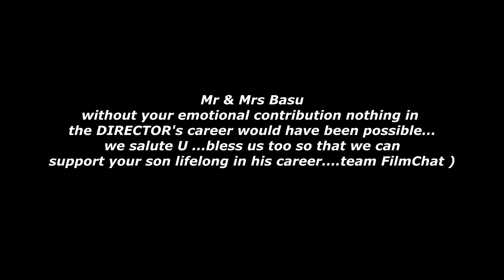Film Chat LINA || NETWORK movie teaser release ||PARENTS EMOTIONS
Mr & Mrs Basu shares their emotions behind their unconditional love & support for NETWORK and Director & SON SAPTASWA BASU